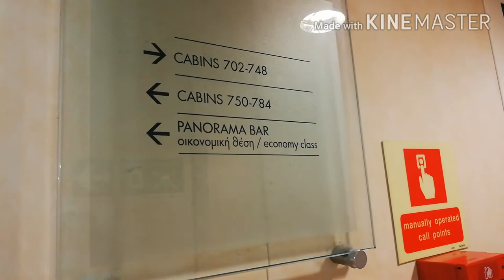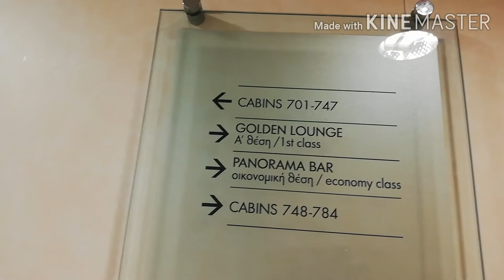Cabin @Blue Ferries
Sobrang dami nahirapan ako hanapin